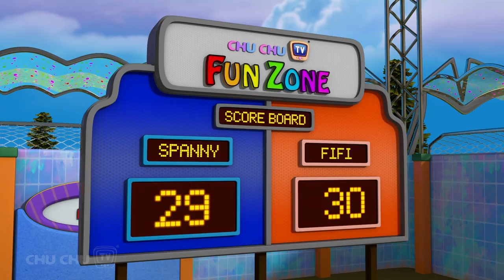Rugby jogo (Rugby Game) - Learn Colors | Portuguese Colorful Balls Show for Kids | ChuChu TV